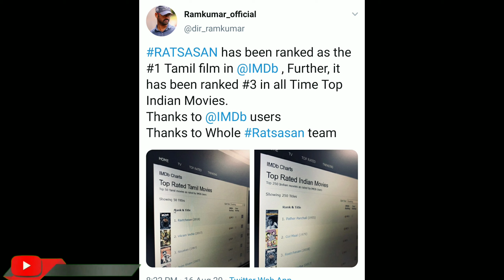சம்பவம் செய்த விஷ்ணு விஷால் | RRR, Thalaivar 168 Movie Update | Rajinikanth | Visnu Vishal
r=nametag
| சம்பவம் செய்த விஷ்ணு விஷால் | Rasasan | Vishnu Vishal | Amala Paul | Rasasan 2 | RRR Movie Update | Raja Mauli | Ram Charan | NT Raman Rao | Alia Bhatt | Thalaivar 169 | Rajinikanth | Kamal Hassan | Lokesh Kanagaraj |